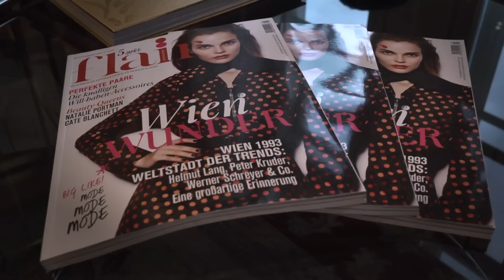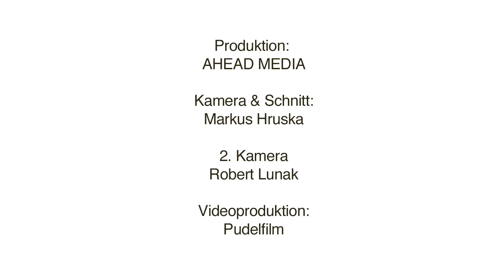Interview Photoshooting Christiane Hörbiger mit Cornelius Obonya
Interview mit Christiane Hörbiger zu ihrem 75. Geburtstag. Hörbiger im Gespräch mit ihrem neffen Cornelius Obonya. Making of Video zu Interview.
+++ Folge FLAIR auf anderen Netzwerken +++